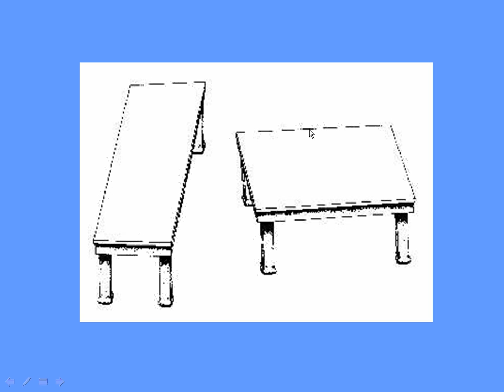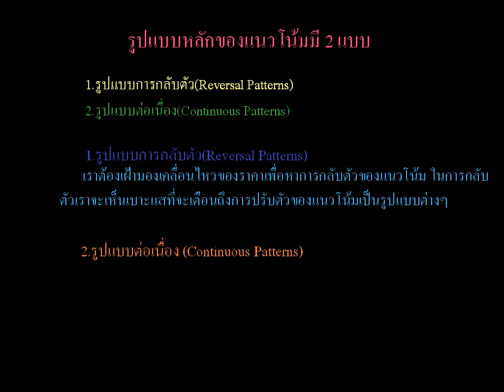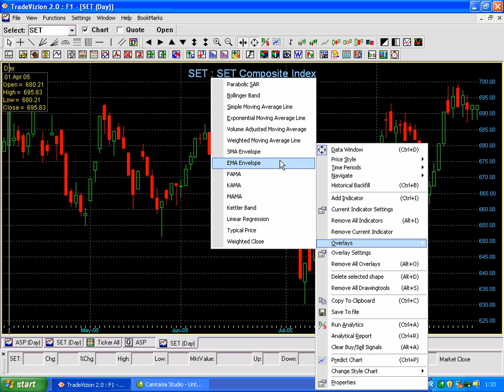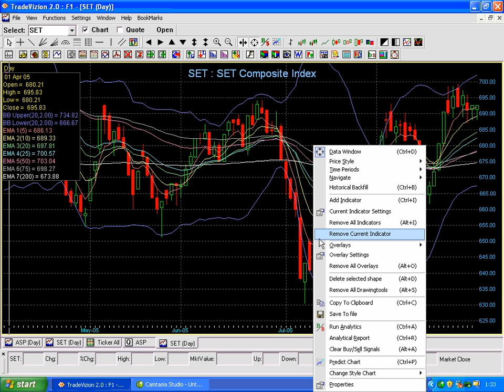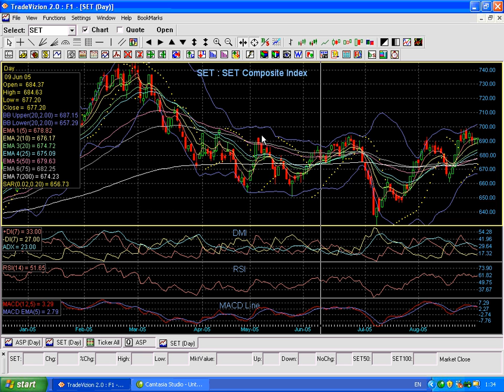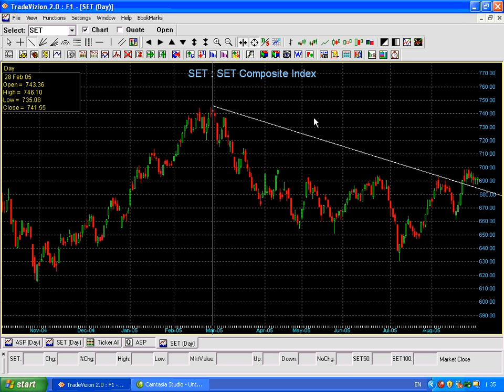บทที่ 1 การลงทุนเบื้องต้น ตอนที่ 1 แนะนำให้รู้จักเครื่องมือวิเคราะห์หุ้นด้วยตัวเอง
สอนการเล่นหุ้นแบบมืออาชีพ
1 การลงทุนเบื้องต้น
2 การลงทุนชั้นประยุกต์
3 สอนเล่นหุ้นแบบมืออาชีพ 2
4 สอนเล่นหุ้นแบบมืออาชีพ 2
5 Tactic การทำกำไร 1
6 Tactic การทำกำไร 2